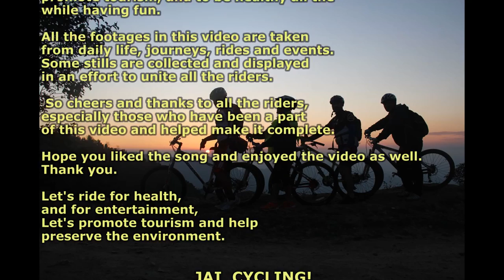Dui Pangre Cycle l New Nepali Song l Cycling song l Official Music video l Rajesh Shakya Toni l MTB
"On a bicycle with two wheel
Riding up and downhill
Reveling in natural beauty
To health and environment, 'tis our duty
We'll be the first to initiate everyday
Indeed the bicycle will generate a way
One by one gather together
Like birds of the same feather
Drenched in sweat
Way to be healthy? You bet
Relieve the mind of worry and stress
These issues our bicycles will address
No traffic congestion, no fuel hereafter
With vigour and enthusiasm, begin a new chapter
On a bicycle whistling a song
Feet firmly on those pedals, lifelong"
[Translated by: Raju Neupane]

    We hope this music video will motivate
people to ride bicycle so as to preserve nature,
promote tourism, and to be healthy all the
while having fun.

All the footages in this video are taken
from daily life, journeys, rides and events.
Some stills are collected and displayed
in an effort to unite all the riders.

 So cheers and thanks to all the riders,
especially those who have been a part
of this video and helped make it complete.

Hope you liked the song and enjoyed the video as well.
                               JAI  CYCLING!

Lead vocal: Rajesh Shakya(Toni)
Co-authors/Composers: Rajesh Shakya(Toni), Sanjay Rai

Choir/background vocals: Tom Winstanley, C.D., Sanjay Rai
Vocal recordist: Obed Sunar (Kalpanik Recording Studio)

Music production, mixing/mastering: Sanjay Rai
Artist: Cyclist all over from Nepal

Camera/Edit/direction: Rajesh Shakya(Toni)

Annapurna photo Studio Production
Cover Photo & designed by: Rajesh Shakya (Toni)